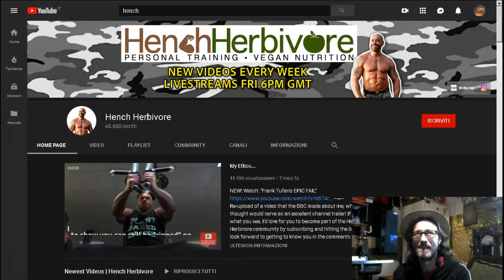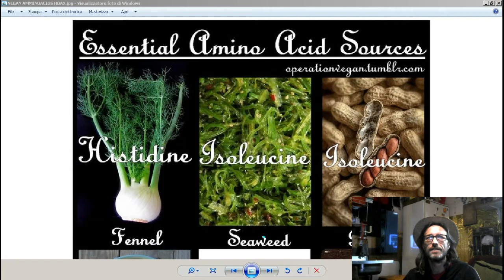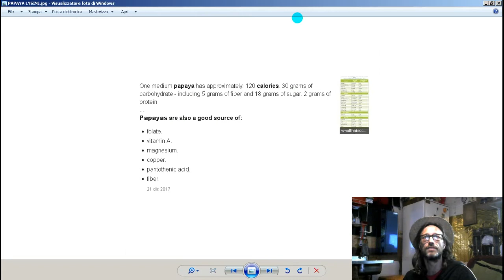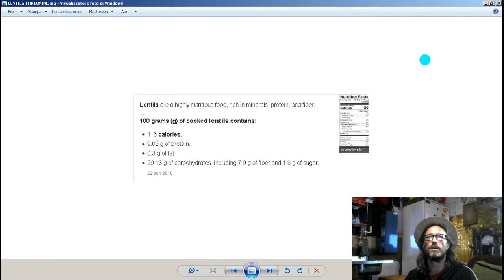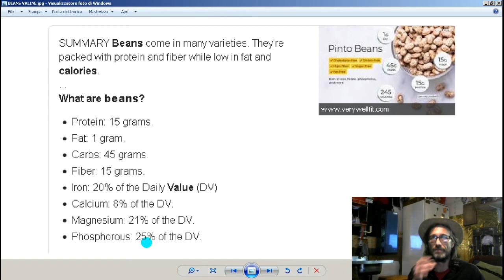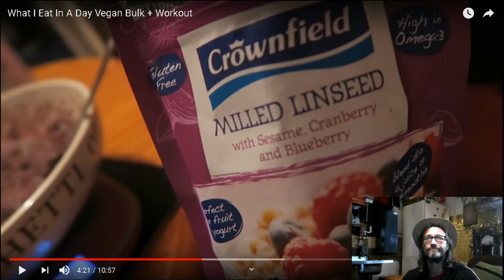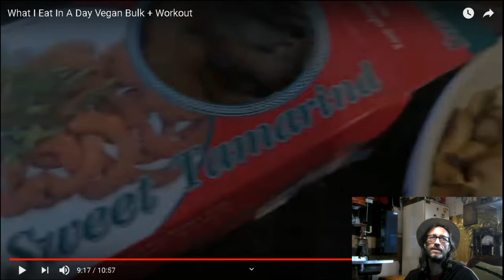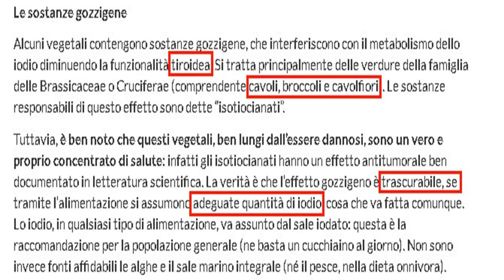VEGAN 🥑 Bodybuilders H🤡AX Hench💉Herbivore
ANALizziamo questa mega puttanata per ritardati punto per punto, ad eccezione dei vari additivi chimichi e integratori vari che non dichiara di assumere. questo signore ha 5 anni meno di me ma mi ricorda mio nonno.

BTC 18od9oDu1qgiEfnx6UJiYbeW55mRS2crts
BTC 3NsBbPHikB5EYLy2gdvqkDWgkf3XwfyvtC